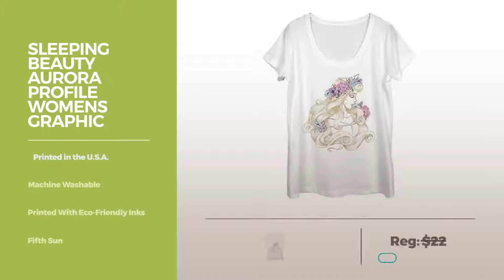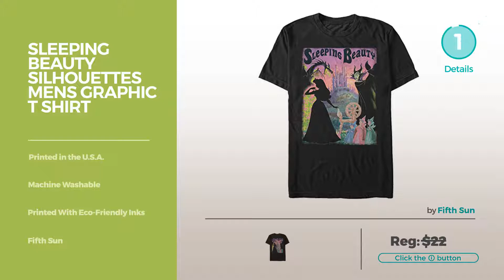Top 12 Sleeping Beauty Shirts // Best Graphic Tees Collection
Black Friday / Cyber Monday Sleeping Beauty Aurora Profile Womens Graphic Scoop Neck by Fifth Sun

Black Friday / Cyber Monday Sleeping Beauty Silhouettes Womens Graphic Racerback Tank by Fifth Sun

Black Friday / Cyber Monday Disney Sleeping Beauty Happily Ever After Women's T-Shirt (XL) by Disney

Black Friday / Cyber Monday Men's Once Upon A Dream Magical Graphic Tee Shirt 2XL Black by Urchin Wear Splatter Shirts

Black Friday / Cyber Monday Disney's Princess BFF Girls T-shirt (6X) by Disney

Black Friday / Cyber Monday I Am Aurora Disney Princess Movie Mighty Fine Juniors Costume Skater Dress by Disney

Black Friday / Cyber Monday Sleeping Beauty Silhouettes Mens Graphic T Shirt by Fifth Sun